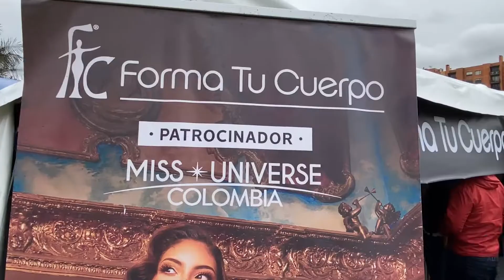Día de la Familia con las Fuerzas Militares de Colombia, invitado especial Forma Tu Cuerpo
Nuestra participación en el

Facebook:  @Fajas Forma Tu Cuerpo US